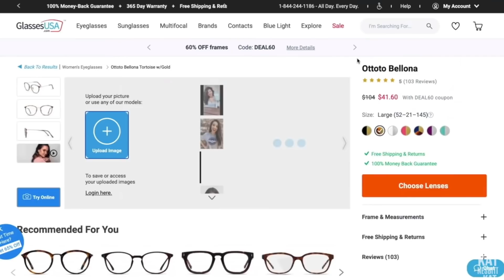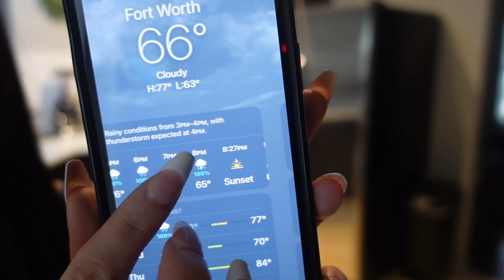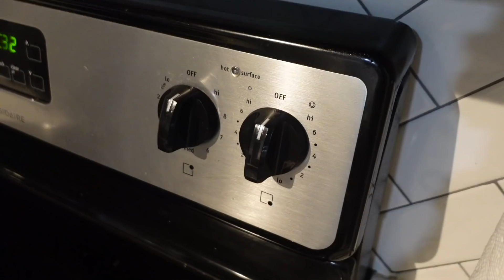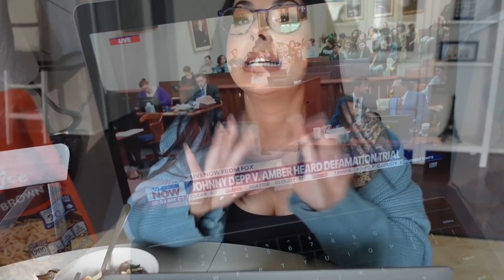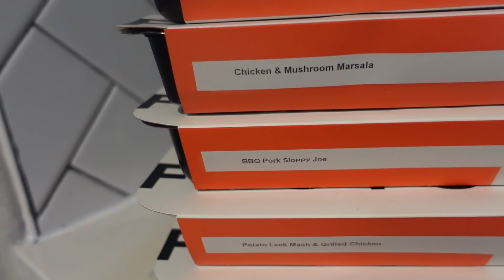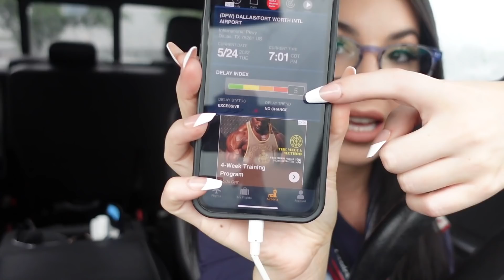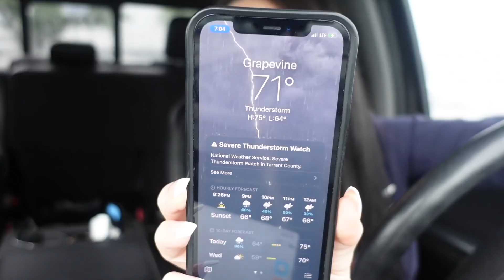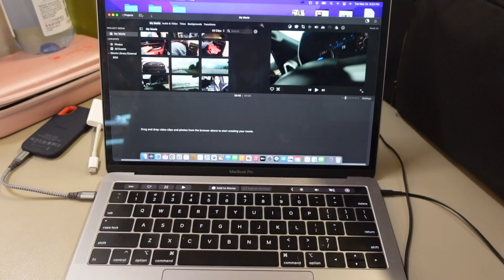Flight Attendant Life - THE SCARIEST THING HAPPENED AT THE AIRPORT 😳✈️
FLIGHT ATTENDANT FAVORITES:
Mask Holder

8901 Tehama Ridge Pkwy, Ste 127, PMB 248.